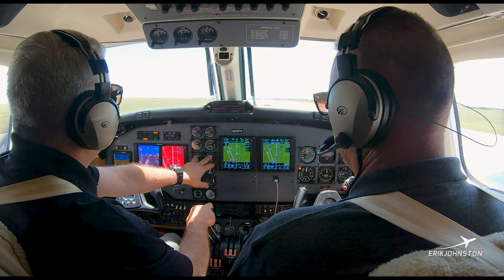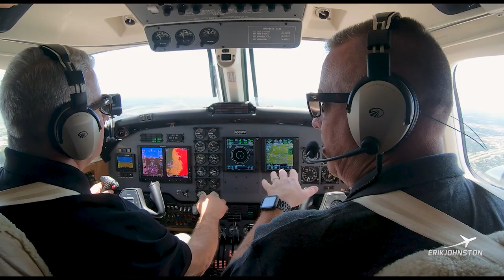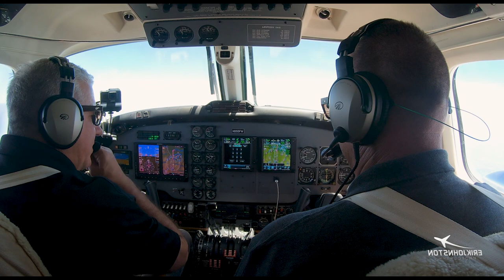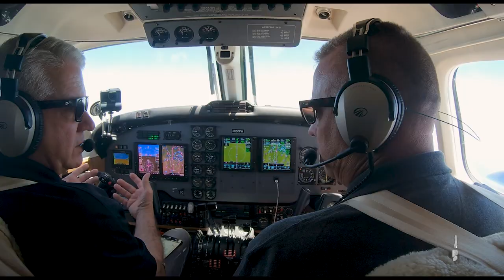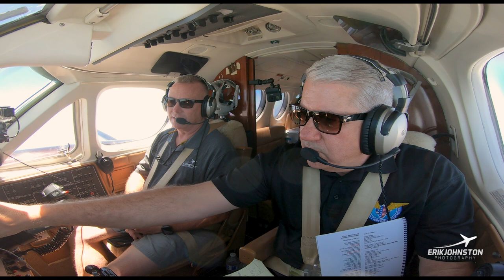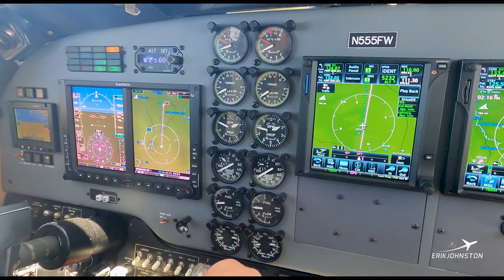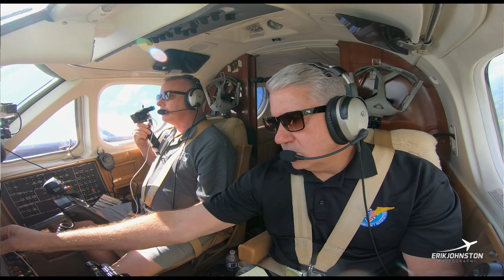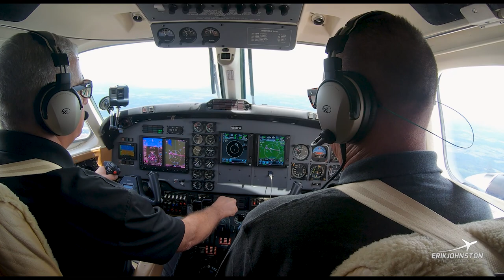King Air 200 Flight Private Turboprop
Russell Armstrong takes us for a flight in his King Air 200 on our way back to Commerce from the Shephers AFB tour.